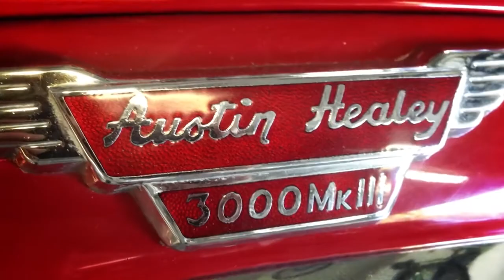British Sports Cars Featured in Radio Control Video Camera Footage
One of our cars was featured in a video showing off the abilities of a radio-controlled video camera. Very cool stuff!